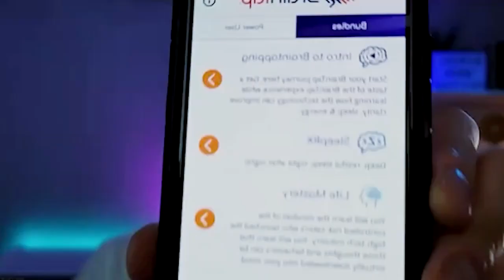Braintap Headset: How Does It Work? Sleep, Focus, Meditation, Peak Performance